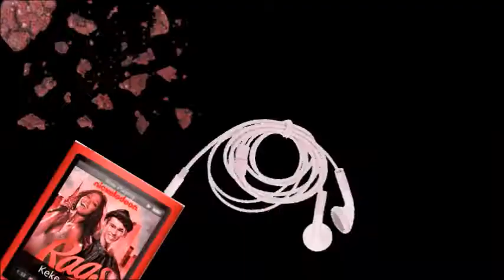Me Making Logo Reveals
made these using Renderforest and put them together in a montage using Movie Maker.

please take part in the poll to tell me which one you think i should use in future trailers or videos if you want.